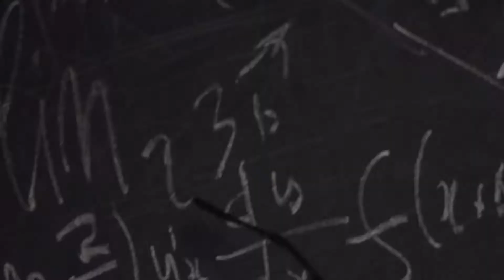В погоне за чудом / трейлер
Этот фильм – экранизация книги «Защита от темных искусств» российского ученого и популяризатора науки Александра Панчина. Захватывающее исследование для тех, кто хочет понять, где же проходит граница между наукой и мистикой, доказанным фактом и шарлатанством. Когда мы сталкиваемся с вещами и событиями, находящихся за гранью нашего понимания, мы называем их мистикой и приписываем действию потусторонних сил: от привидений и домовых до демонов и чудовищ.